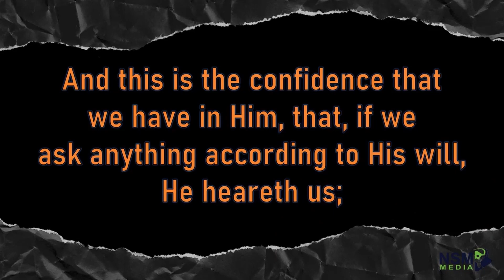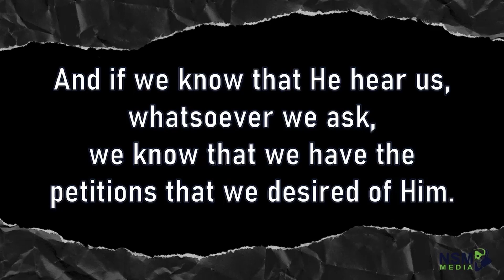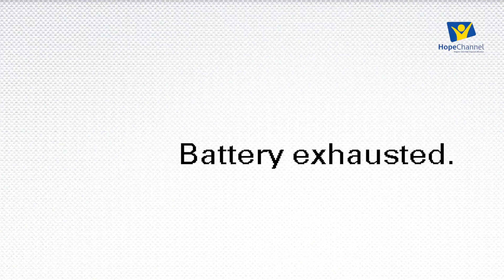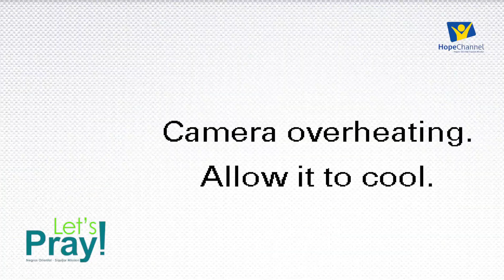𝐋𝐞𝐭'𝐬 𝐏𝐫𝐚𝐲 𝐏𝐢𝐥𝐢𝐩𝐢𝐧𝐚𝐬 live in Dumaguete |Topic: "𝐏𝐫𝐚𝐲𝐢𝐧𝐠 𝐢𝐧 𝐭𝐡𝐞 𝐍𝐚𝐦𝐞 𝐨𝐟 𝐉𝐞𝐬𝐮𝐬"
with Kapaglaum Rhona & Kapaglaum Pr. Archie Pedrita Date of Episode: 𝐍𝐨𝐯𝐞𝐦𝐛𝐞𝐫 𝟕, 𝟐𝟎𝟐𝟑  | 𝟕:𝟎𝟎𝐏𝐌